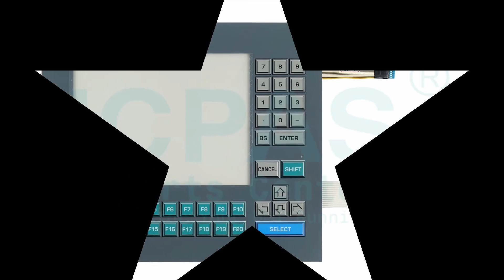Parker PS PowerStations Series PS51-3H2-DD1-AD1 HMI Panel Glass Replacement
PS51-3H2-DD1-AD1 Parker PS Series PowerStations Touch Membrane Replacement Repair Part
where you can find Parker PS PowerStations Series PS51-3H2-DD1-AD1 Touch Digitizer Glass, more parts and product detail than you ever thought possible!

VICPAS is the leading global provider of replacement, we have an inventory of membrane keypad keyboards, protective film, touchscreen, plastic cases and other accessories for Parker HMI repair replacement.

Skype: CMT-Kandy
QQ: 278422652